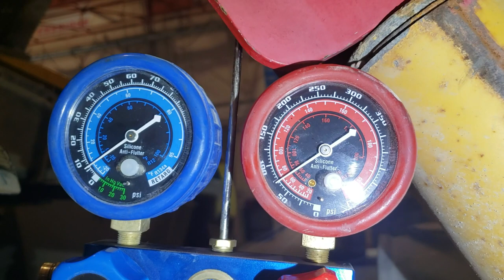310SG Low Refrigerant Charge - note bubbles in sight glass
AC system is blowing luke warm air in cab. Refrigerant Pressure is only 75 psi on high side due to a low refrigerant charge. As refrigerant passes through the Condenser, it is cooled, but at 75 psi, there isn't enough pressure to properly condense, so partially vapour or gaseous refrigerant is passing through the receiver dryer and we see the steady stream of bubbles indicating low charge. This 310SG holds 6.75 lbs. of R134a when properly charged. This system has not been serviced in over 10 years and it still has enough refrigerant to close the pressure switch and engage compressor, so leak testing isn't going to be a priortity, but we will recover, change dryer, evacuate and recharge properly. We will add approx. 50% of refrigerant oil capacity back to the system.